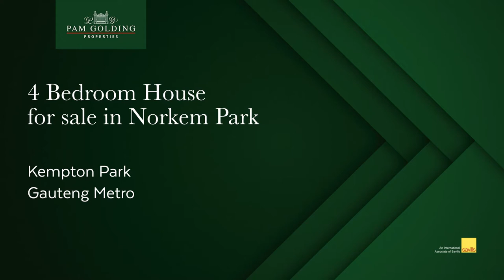4 bedroom house for sale in Norkem Park | Pam Golding Properties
Welcoming home with porcelain tiles entire house. Fireplace-Wood. Jacuzzi. Gas cylinder for laundry room. Automated gate and double garage. Clear clean pool with running fountain. CCTV cameras and under cover parking.

For additional information about this 4 bedroom house for sale in Norkem Park and other property listings or find out more about Kempton Park Property for sale, or to rent